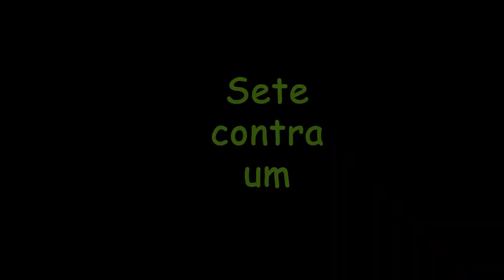SNAG 2 - Seven Nights at Goose's 2 - Tráiler español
Goose Company le da la bienvenida al prestigioso puesto de guardia de seguridad.

Goose Company está feliz de verte como vigilante nocturno, en este puesto debes mantener el orden en nuestro pub durante la noche.
La máscara de Harry está a tu disposición. Según la investigación realizada por los principales científicos del mundo, la máscara protege contra Bert roto y nuevo Bert y Ronald.
El sistema de electrochoque, al que se accede a través del panel de la cámara de la computadora, está conectado al ganso que se sienta sospechosamente en su escritorio.
Nunca me ha gustado el pelícano local por el olor y su fascinación por los cables eléctricos, por suerte le tiene miedo a la luz, lo que hace que sea mucho más fácil proteger la red eléctrica.
Ronald manco ama la oscuridad, por lo que evita la luz directa, si quieres encontrarte con él, no enciendas la linterna, de lo contrario se escapará.
Ahora, sobre el tipo del suéter verde, bebe mucho y paga aún más, así que es nuestro cliente favorito. Será una pena si lo perdemos.
El sistema de ventilación de nuestras instalaciones consta de ocho orificios de alta tecnología en las paredes. A su izquierda hay un espacio muy oscuro, con una linterna puede ver uno de estos agujeros, también instalamos tres cámaras en los conductos de ventilación. Revíselos periódicamente para detectar actividad paranormal.